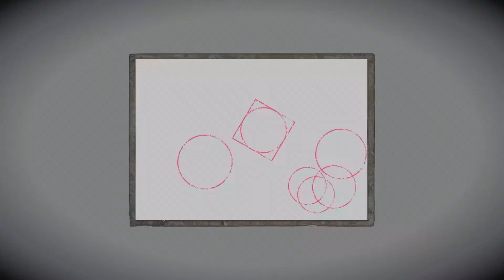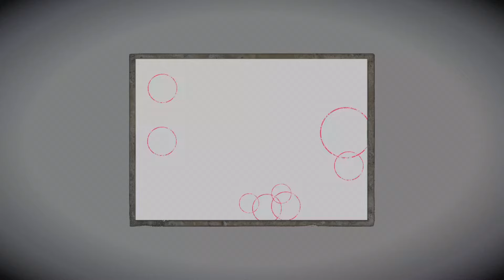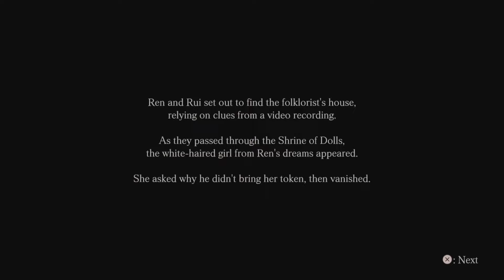FATAL FRAME: Maiden of Black Water part 9